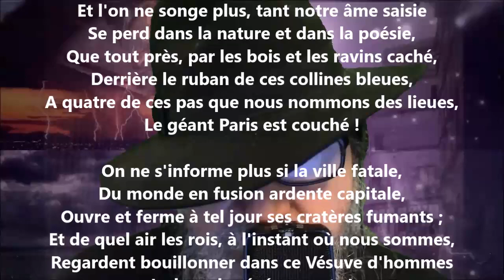Bièvre IV - Victor Hugo lu par Yvon Jean